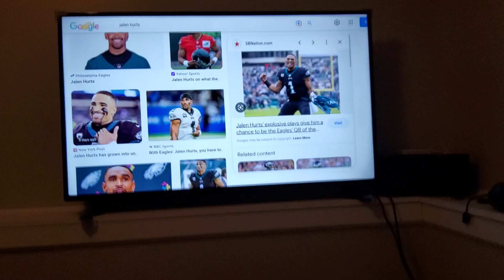is Jalen hurts the best on the eagles? I think so